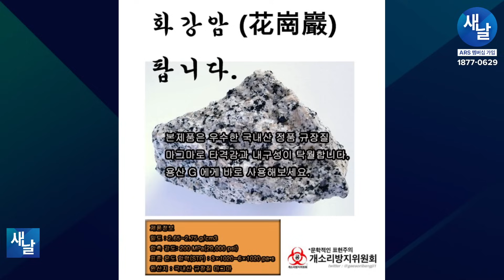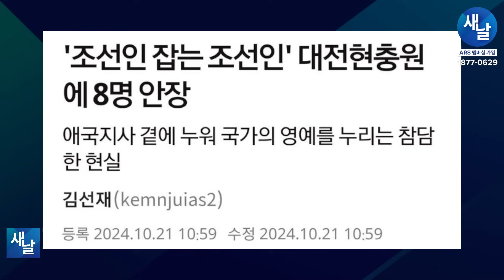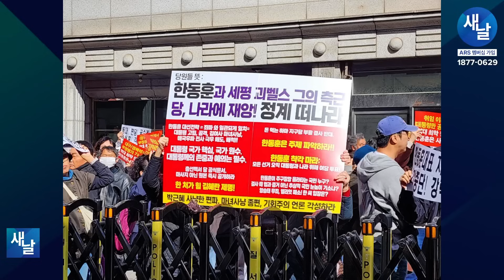[재밌는 짤] 돌 던지라고 하길래 짱돌 준비한다